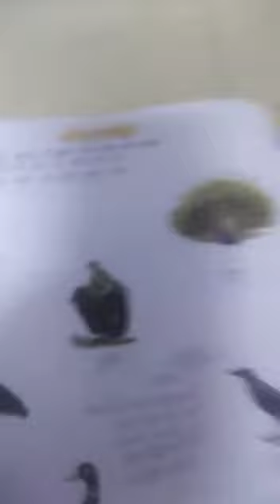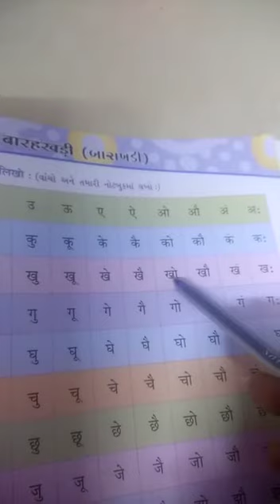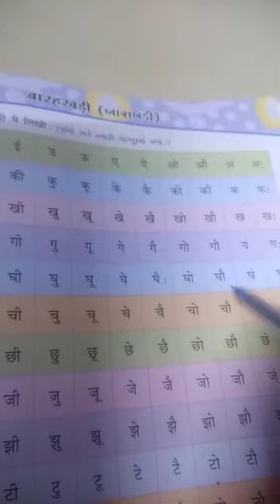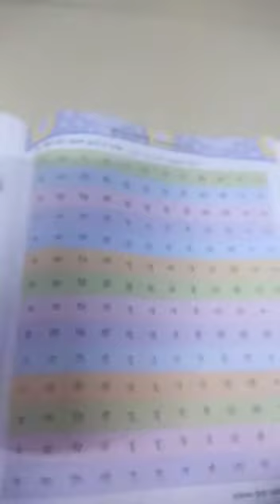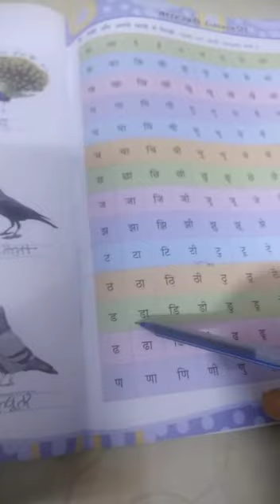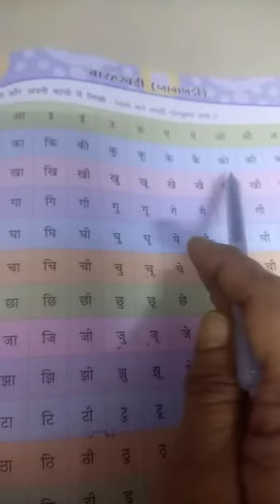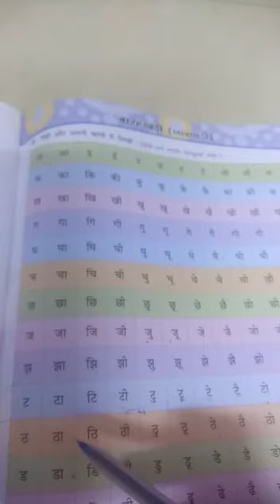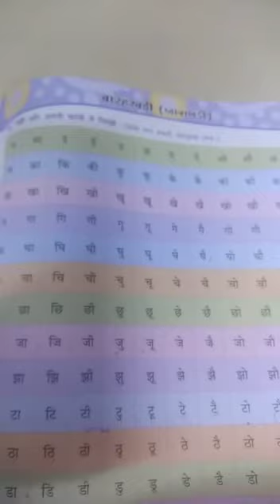16/2/21 STD -2 Hindi ( Guj med)